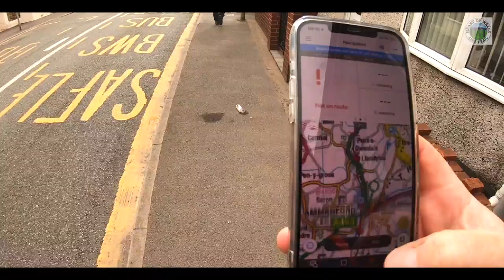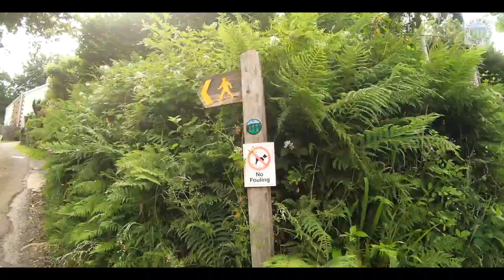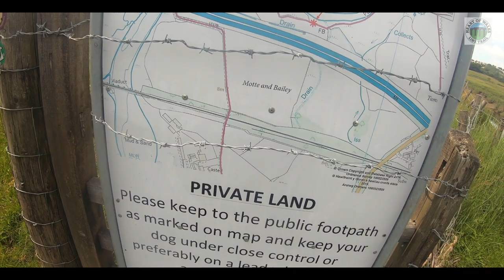Heart of Wales Line Trail | Section Nine | Ammanford to Llandelio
Another section Hike of the Heart of Wales Line Trail completed and this one took us to the end point at the railway station in Llanelli.

This is the last of our planned hiking and wild camp two day sections and what a way to finish!

Just over 21 miles of hiking over yet more stunning scenery before arriving at the south coast of Wales for a wild camp by the beach.

There are two more sections to 'fill in' which we shall bring you later this summer.

A big thankyou to Dave Outdoors not only for being a superb hiking buddy but also for the excellent drone footage.

Thanks again to everyone at the Heart of Wales Line Trail team for coming up with this idea in the first place and seeing ot through.

Some useful links to some of the gear in the video:

Camping Equipment
Cloudpeak 2.
Lanshan 3FUL Tent.
Lanshan 2 footprint.
Osprey exos 48.
Therm-a-Rest Mattress.
Naturehike backpacking quilt.
Straps for Quilt.
Goal Zero Zerp Lighthouse Micro-Lamp.
Jet Boil Zip Stove.
Wayfarer Meals.
Piss Bottle
Trekology Chair.
Lightweight Table.
Liquid Pouches.
MSR Pocket Rocket.
Lifeventure Insulated Mug.
Insulated food storage bag.

Clothing
Craghopper Trousers.
Walking Socks.

General Hiking Equipment
LED Lenser H7R.2. Headtorch.
Sawer Mini Water Filter.
Osprey Hydra pack.
Leki Walking Poles.
Numbat Chest Pack.

Camera and Filming Equipment

Gopro Hero 7.
Gopro Shorty.
Microphone Wind noise protector.
Gopro Screen protectors.
Anker Battery Pack.
DJI Drone .